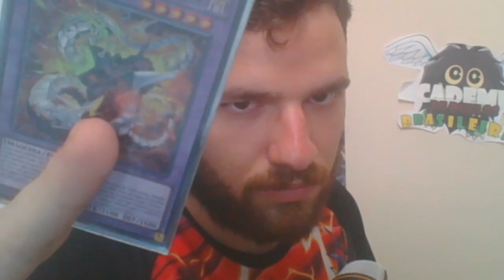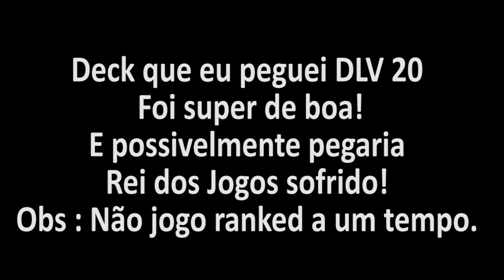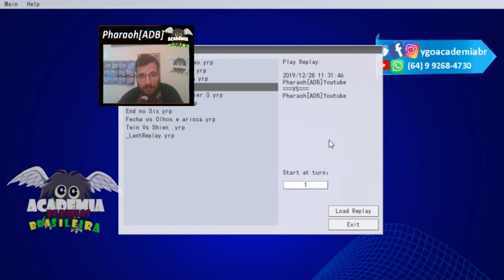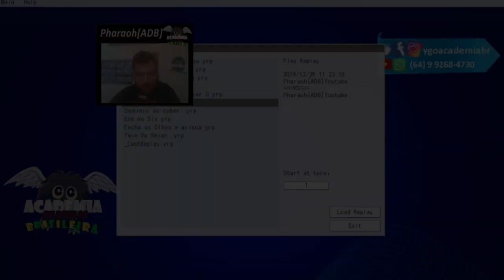NOVO CYBER DRAGON OTK YuGiOh! Duel Links! 21Profiles💀{ 📈 Análise/Testes +Dicas & Combos} 🔨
🕶 NOVO CYBER DRAGON YuGiOh! Duel Links! 2020 🕶

  Será que Chegou o novo meta? tier zero? meme? Cyber Dragons no Yugioh Duel Links com os novos suportes, Chimeratech rampage, Cyberload fusion, Cyber Dragon Core, Overload fusion e Cybernetic Overflow. opinião de um especialista do assunto!

[ EXTRAS]